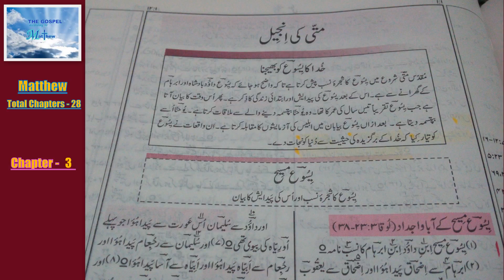Matthew Chapter - 3 ... 3 - متی باب